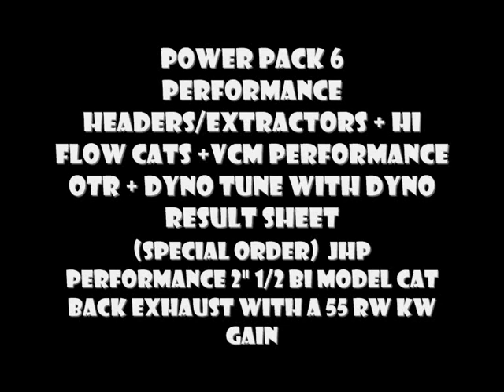HOLDEN HSV VF R8 MALOO FITTED WITH POWER PACK 6, DiFilippo Exhaust BI MODAL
THE BI-MODAL EXHAUST IS A HSV SPECIAL FEATURE. HERE AT JHP WE HAVE A PERFORMANCE EXHAUST TO SUIT THE SPECIAL BI-MODAL FEATURE SO YOU CAN ENJOY THE FULL PERFORMANCE UPGRADE AND STILL BE ABLE TURN DOWN YOUR EXHAUST BY THE TOUCH OF A BUTTON.
Please message or call JHP on 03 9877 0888 for any enquires